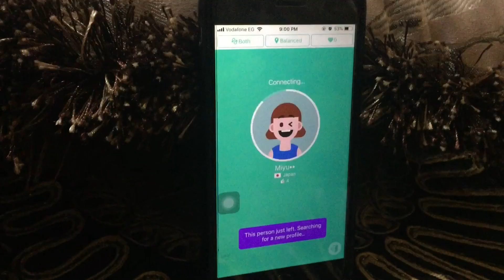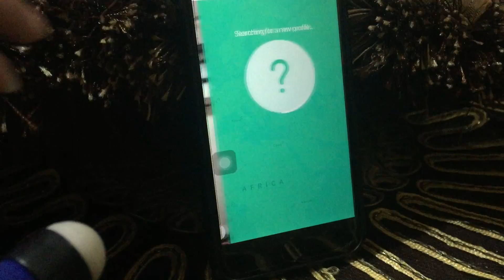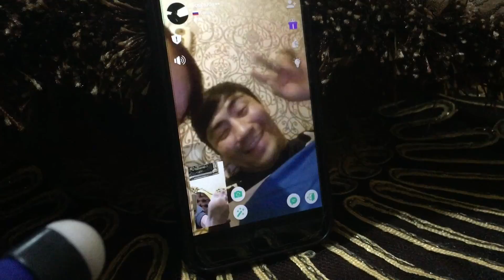مقلب الرجلين في ازار (Azar) . هتموت من الضحك!!!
مقلب في برنامج ازار _ Azar

وريتهم رجلي شوفوا رد فعلهم

مقلب الجن في ازار

مقلب المداهمة في ازار !! | صدمة !

AZAR PRANK | مقلب الأختفاء على بنات المغرب في ازار

مقلب بنت صغيرة داخلة ازار | شوف كيف بكته من الضحك

مقلب ساحر يختفي في ازار | البنات خافوا

مقلب | شغالتنا داخلة ازار

مقلب تميم داخل ازار | الشعب ما يرحم

مقلب | بنت داخلة ازار!! #3 وسعودية طلع لها بوراك

مقلب الخمر في ازار | سكران طينه لاتفوتكم

خالد عسيري - ازار | Azar (فيديو كليب حصري ) 2018

رقصة ازار احلى شباب و بنات يرقصون رقصة ازار~ ميوزكلي العرب

أقوى22 مقلب في النائمين - لا تدخل سوف تموت من الضحك

مقلب الخيانه !! اقوى مقلب فى ياسمين من زينب و احمد حسن | رد فعلها صادم

مقلب في محمد طارق!! (شافني متسمم)

مقلب المشي بجانب البنات

مقلب حطيت بيض بايظ فى كانز البيبسى صحابى غرقونى بيه ...

مقلب دق الوشم علي جسمي في ابويا | اقوي مقلب في اليوتيوب ! (ضربني ...

جاسم رجب مقلب جديد في برنامج ليه متى بوكرش لايفوتكم

جاسم رجب في برنامج ليه متى العامل جيعان لايفوتكم شيء يقطع القلب

جاسم رجب مقلب جديد في برنامج آزار فديت الديد لايفوتكم

جاسم رجب ازار اكثر من مقطع

جديد اخر مقالب جاسم رجب ازار "لي متى"

مقلب جاسم رجب في ازار جديد

جاسم رجب ازار 5

جاسم رجب آزار

جديد مقالب جاسم رجب ازار (لي متى)

مقالب جاسم رجب في تطبيق ازار | Jassim Rajab dumps in the Azar

مقالب ازار جاسم رجب جديد

مقلب جديد جاسم رجب في برنامج ازار الخروف يبي يشوف المنقبة

مقلب جاسم رجب (ازار) مصر ام الدنيا